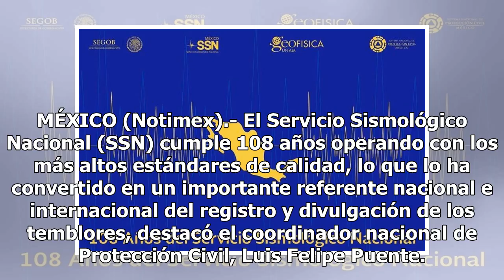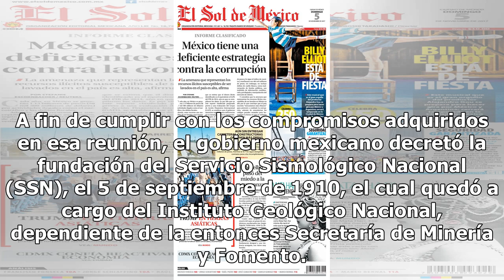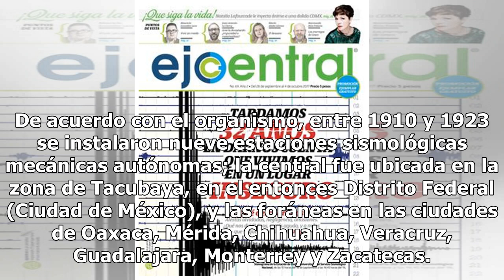Sismológico, referente internacional en divulgación y registro de temblo - El Diario de Yucatán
MÉXICO (Notimex).- El Servicio Sismológico Nacional (SSN) cumple 108 años operando con los más altos estándares de calidad, lo que lo ha convertido en un importante referente nacional e internacional del registro y divulgación de los temblores, destacó el coordinador nacional de Protección Civil, Lu...